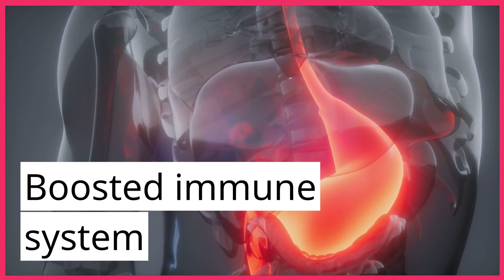Unlock Your Potential with Testogen: 10 Incredible Benefits for Men!